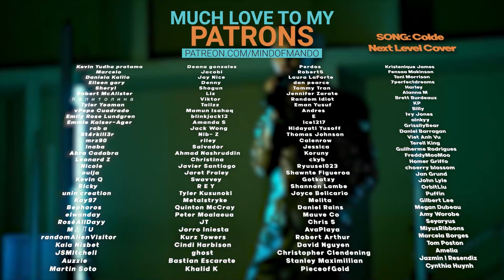Cherry Bullet 'P.O.W!' MV REACTION | JIWON HAS NO CHILL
Hello, human.
LINKS FURTHER DOWN!

체리블렛 (Cherry Bullet) ‘P.O.W! (Play On the World)’ MV